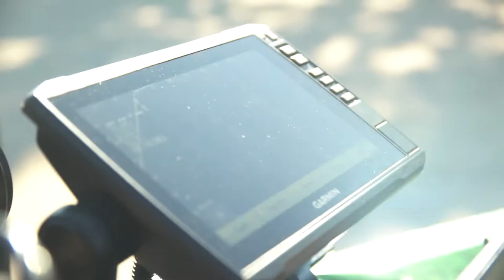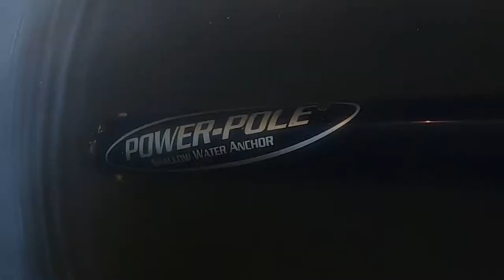Football Size Fish and Big Bass Hits On St.Clair with Kash Daniel!!!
Former University of Kentucky linebacker Kash Daniels isn’t scared to make big plays on the college football field, and isn’t scared to tangle with smallmouth bass! Mark Stowe gets a chance to show Kash around one of the best smallmouth fisheries in the world, Lake St. Clair, all while hearing about Kash’s incredible football stories. Presented by Miss Utility.